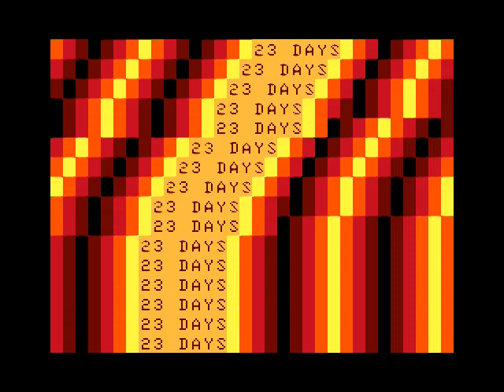Countdown to Lovebyte 2024: 23 - TôBach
2️⃣3️⃣ days to go to 𝗟𝗢𝗩𝗘𝗕𝗬𝗧𝗘 𝟮𝟬𝟮𝟰

Lovingly crafted by TôBach for Dragon 32
Besides being renowned for wrangling a banging tune from *any* old (or new) hardware, TôBach has been making a name for themselves by writing cool demo code for a lot of these platforms too. A welcome guest at any Bytejam, they have a reputation for delivering a good time. And sheep. So many sheep.

Part of the Countdown to Lovebyte 2024, a 40-part multi-platform open invitation to the one and only sizecoding demoparty. Together these 40x256 byte parts form our multi-platform multi-part open invitation to you all.